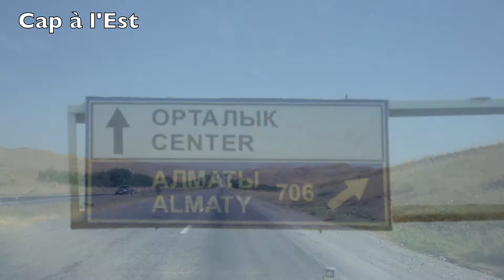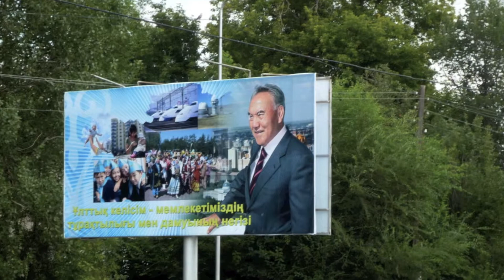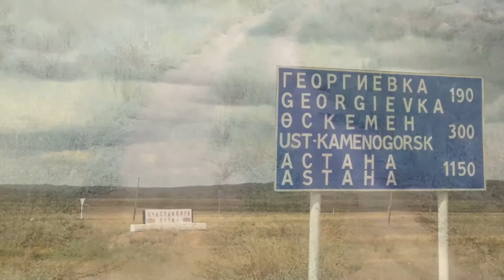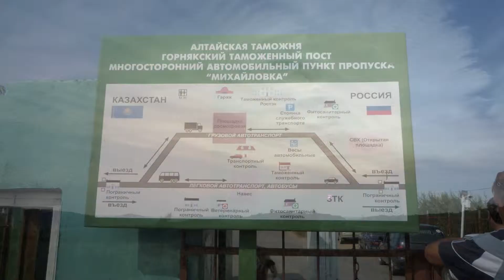04 La Croisière Kazakh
Extrait d'Un Tour en Asie Centrale